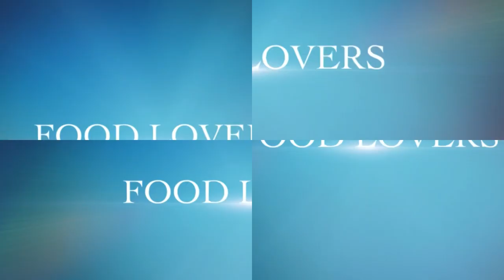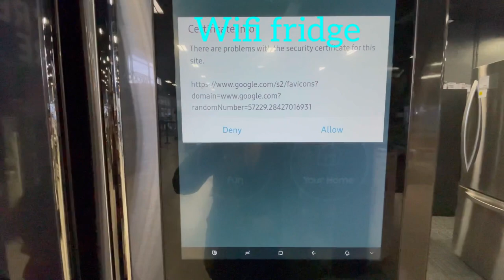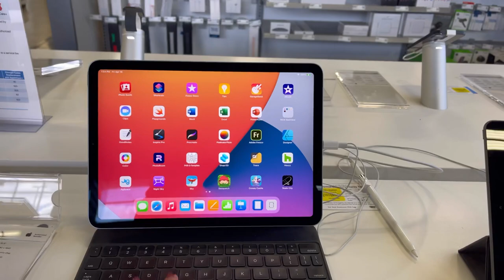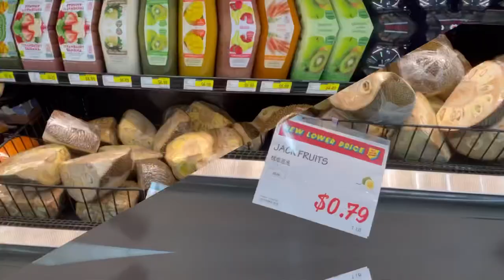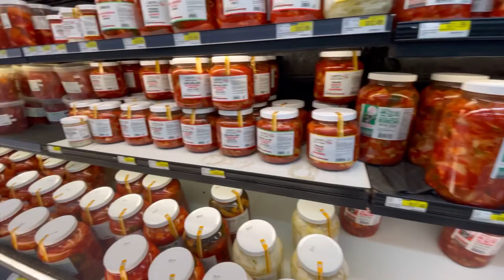A DAY WITH THE CHENEYS I SPENT QUALITY TIME WITH THE FAMILY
Our day start with a quick breakfast date with daddy then we pick Nathan (our son) up at school. Then we head to scuba shop to get daddy’s scuba tanks filled and from there went to to little shopping for mommy at ROSS. After shopping we went to BEST BUY next door to browse appliances for our kitchen. Then we got hungry we went to H MART a Korean grocery store to have some delicious Korean foods and pick up few stuffs at the groceries. And that’s our day running errands.